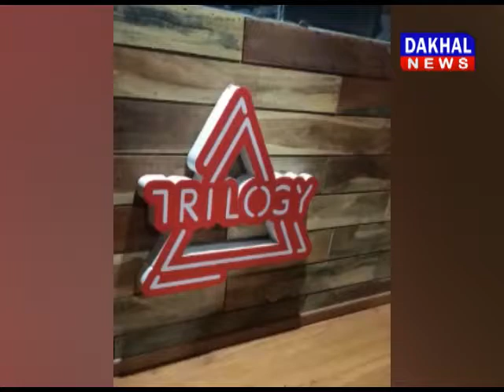भोपाल में शाहपुरा थाना और क्राइम ब्रांच ने ट्राइलॉजी हुक्का लाउंज को किया सील DAKHAL NEWS//